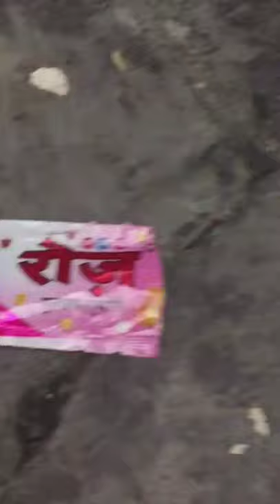Literal meaning of songs || Part 1